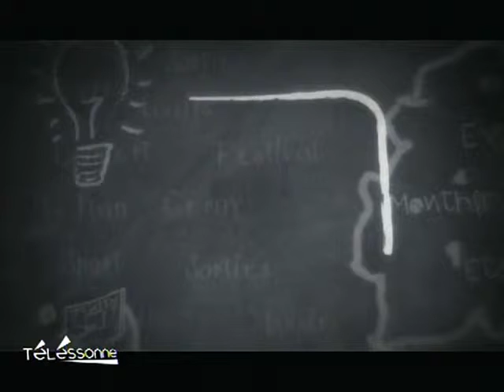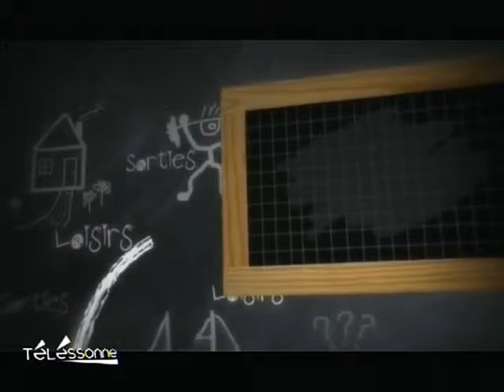Agenda des sorties en Essonne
Quelques idées de sorties pour ce week-end en Essonne. (DROITS RESERVES . Pour toute exploitation sur TV, web, mobile, aller